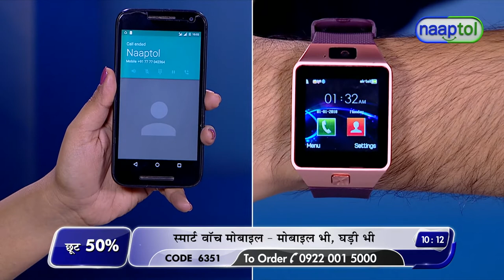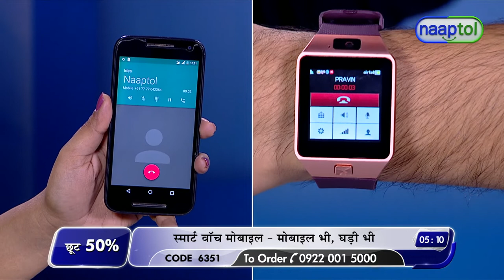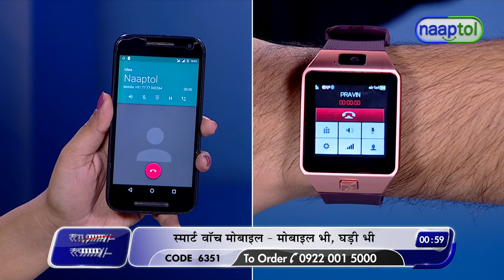Smart Watch Mobile 3 in 1 (Code:6351) 25915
Smart Watch Mobile 3 in 1 Rs.999 (Code:6351)

Product Details of Smart Watch Mobile:

Smart Watch Mobile is a digital watch with multimedia feature that keeps you connected at all times with your smartphone. The 3.91 cms FQVGA makes it a perfect display for a Smart Watch. The single Mirco GSM SIM allows you to make and answer calls anywhere, anytime. The Micro SD slot with expandable memory of 32kb- expandable upto 32 GB offers ample space to store all your pictures, songs and videos. Featured with basic pedometer, sedentary reminder, compass and accelerator sensor, this versatile wearable gadget helps you organize your daily activities efficiently.

Screen: 3.91 cm FQVGA (240 x 240 Pixels)
Type: Capacitive touch screen
SIM: Single 2G SIM (GSM)
Operating Frequency: 900/1800Mhz
Camera: Digital Camera
Video Player: No
Music Player: Yes, MP3 player
Internal Memory: 32 KB
Slot: Micro SD card slot, expandable memory up to 32 GB
Internet: GPRS Browsing
Messaging: SMS, MMS
Ring Tone Type: Vibration, MP3
Connectivity: Bluetooth
Wallpaper: Clock display
Pedometer: Ensures target is completed by displaying the step count
Fitness: Sedentary reminder, sleep quality monitoring
Apps: Calculator, Calendar, Alarm Clock
Port: Micro USB Port for charging
Standard Battery: 380mAh Li-polymer Battery
Backup: Talk-time 2-3 Hrs & Standby 2-3 Days
Dial Diamension: 39.5 x 39.5 mm
Thickness of Dial: 12.43 mm
Strap Length (including dial): 22.36 cm
Strap Width: 21 .85 mm
Weight: 52 g
Available Colours: Gold, Silver, Black

Package Contents:
Smart Watch Mobile
USB Cable
User Manual